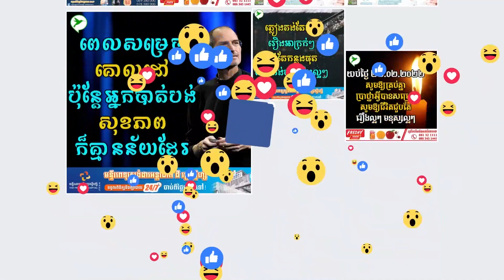របៀបថែមខូឡាជែនឱ្យរាងកាយ ទប់ស្កាត់ភាពចាស់បានល្អបំផុត | Be Healthy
ឧបត្ថម្ភដោយ៖ ទឹកស្ព្រីងប្រូវីដាProvida Water
MC LyHouy-លីហួយ